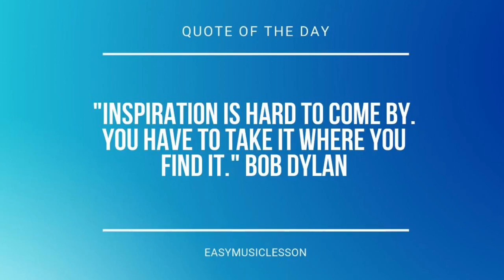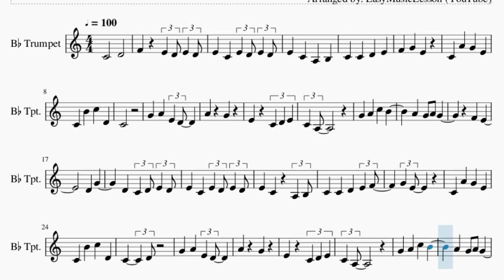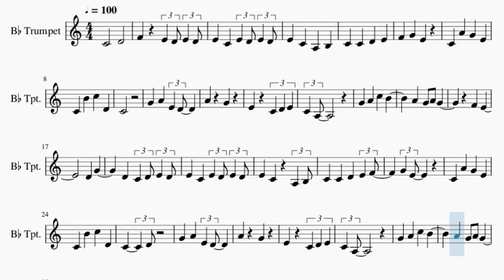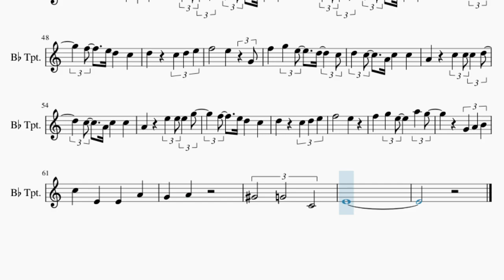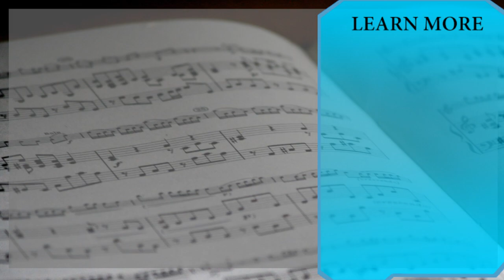SUPER EASY Trumpet Sheet Music: How to play Comedy by Gen Hoshino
Comment and let us know how the videos have helped you. It keeps us going! :)Here is a sheet music/tab video on the song Comedy (SUPER EASY) by Gen Hoshino on the trumpet. A trumpet sheet music arrangement which is transposed to notes that are easily played by trumpet, for the song Comedy (SUPER EASY) by Gen Hoshino.

EasyMusicLesson teaches you to play the your favorite instrument, through well-arranged sheet music so that you too can learn how to play Comedy (SUPER EASY) by Gen Hoshino on the trumpet as fast as you can. A trumpet sheet music with backing tracks to help your play the song better.

Chords of Trumpet arrangement:
Eb Maj 7   Bb/C   Eb/F   Eb Maj 7   D Dom 7   G Min 7   A Min 7 b5
D Dom 7   Eb Maj 7   D Min 7   G Min 7   C Dom 7   Eb Maj 7
Eb/F   Bb Maj   Eb Maj 7   D Dom 7   G Min 7   F Maj   G Min 7
Eb Maj 7   F Maj   C Min 7   Ab/Bb   Eb Maj 7   D Dom 7   G Min 7
A Min 7 b5   D Dom 7   Eb Maj 7   D Min 7   G Min 7   C Dom 7
Eb Maj 7   Eb/F   Bb Maj   Eb Maj 7   D Dom 7   G Min 7   F Maj
G Min 7   Eb Maj 7   F Maj   C Min 7   Ab/Bb   E Min 7 b5   Eb Maj 7
C/D   Eb/F   E Min 7 b5   Eb Maj 7   D Dom 7   G Min 7   F Min 7
E Min 7 b5   C Min 7   D Min 7   Ab Maj 7   F Maj   Eb Maj 7
D Dom 7   G Min 7   Ab/Bb   Eb Maj 7   D Dom 7   A Min 7 b5
G Min 7   F Min 7   E Min 7 b5   Eb Maj 7   D Dom 7   G Min 7
Ab/Bb   Eb Maj 7   D Dom 7   A Min 7 b5   G Min 7   F Min 7
E Min 7 b5   Eb Maj 7   Ab Dom 7

Melody notes of Trumpet:
C4   D4
F4 E4 D4 E4 D4
E4 C4 E4 D4 E4 D4
E4 C4 A3 B3
C4
G4 A4 E4 D4
A4 G4
E4 C4 D4 E4
C4 A3
F4 E4
D4 G4
D4 C4 D4 E4 D4
C4 C4 D4 E4 F4
G4 E4
C4   D4
A4 G4
C4 A3
F4 E4
A4 G4
G4 D4 C4
E4 A4 G4 E4 D4 C4
E4
E4 A4 B4 C5 B4 E4
G4
A4 C5 C5 C5 D5
C5 A4 C5 C5
A4 E5 E5 G5
F5 G5 E5 D5 C5
D5 C5 A4 C5 C5
A4 E5 E5 E5 G5
F5   E5
F5 G5 E5 A5 G5
G4 A4 B4
C5 E4 E4 A4
G4 A4
Ab4 G4 C4
E4